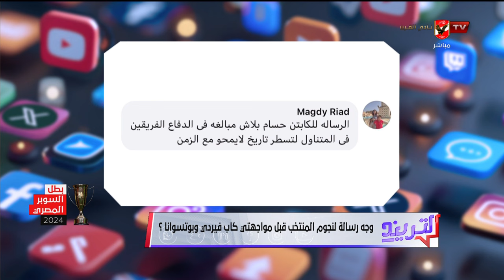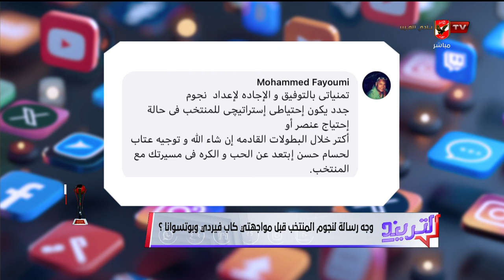التريند - حلقة الثلاثاء 12/11/2024 مع محمد سعيد - الحلقة الكاملة